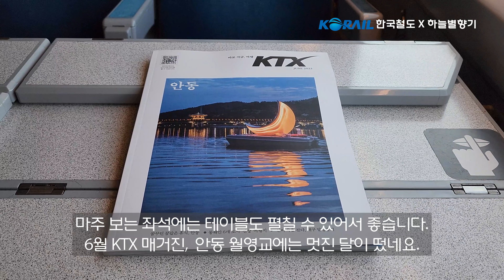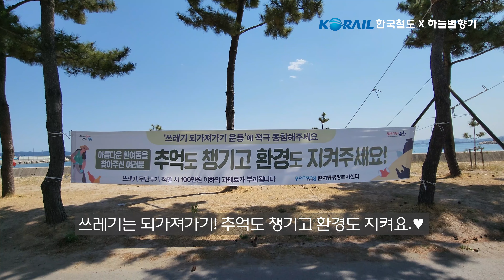[한국철도Ⅹ하늘별향기] KTX 타고 떠난 포항 당일여행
화창한 5월의 마지막날, 5월 31일은 바다의 날이었습니다.
푸르고 깨끗한 바다를 꿈꾸며 떠난 그날의 기록입니다. :)

창밖 풍경도 구경하고 KTX 매거진도 보고
서울역을 떠난지 2시간 23분만에 포항역에 도착!

포항의 아름다운 바다와 하늘, 숲 그리고 전시를 보며 힐링 했던 하루를 보냈습니다.

여러분도 시간될 때 푸른 자연과 함께하는 멋진 기차여행을 떠나보세요 :)

  * 이 영상은 한국철도(코레일) 공식 입장과 다를 수 있습니다.